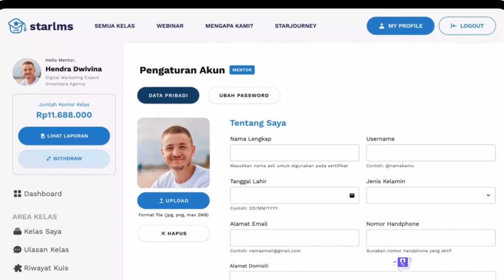StarLMS Explainer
StarLMS adalah sebuah script yang dapat diinstal di hosting Anda sendiri, memungkinkan Anda untuk dengan cepat mengaktifkan website dengan sistem manajemen pembelajaran yang canggih dan mudah dipahami.

Dengan instalasi yang sederhana, Anda dapat memulai dan mengelola platform pembelajaran online Anda dengan mudah.

Dengan menggunakan StarLMS, Anda memiliki kontrol penuh atas website Anda dan dapat mengatur kursus, materi pembelajaran, peserta, dan berbagai fitur lainnya.

Antarmuka yang intuitif membuatnya mudah digunakan, bahkan bagi pengguna yang tidak memiliki pengetahuan teknis yang mendalam.